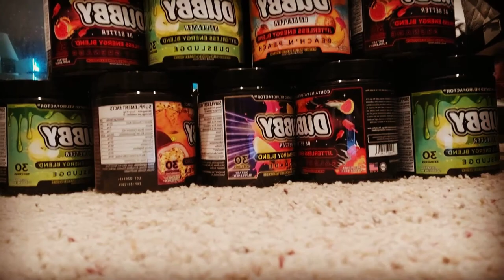Bully Pt. 18 - Jimmy Takes Some Photos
Earnest needs some pictures of Mandy so Jimmy takes them for him. Then the Mascot gets a beating.